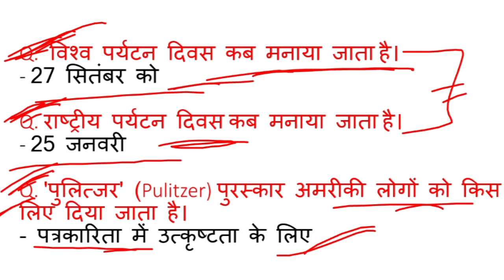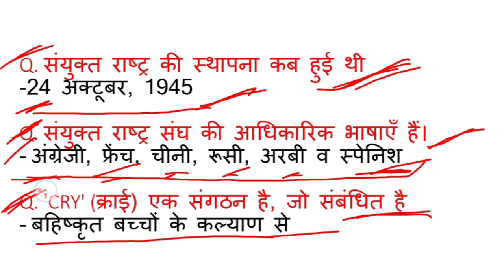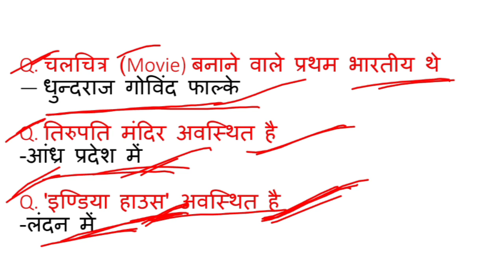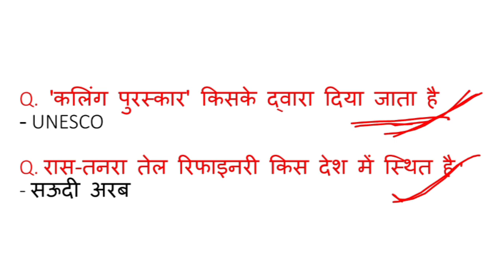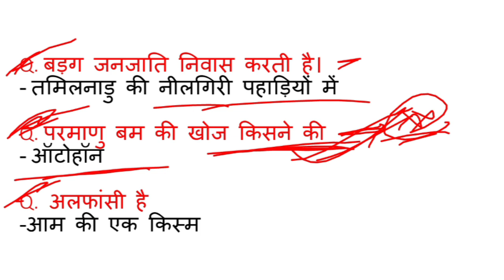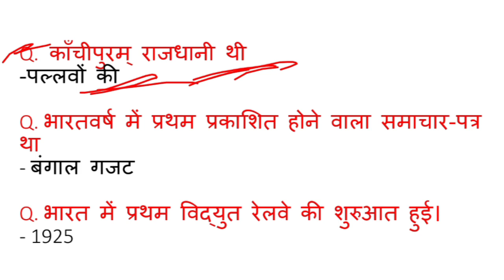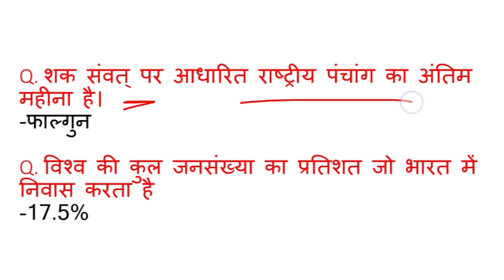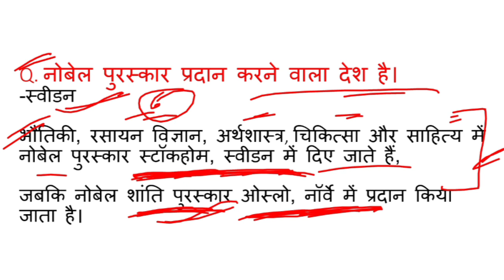Gk/Gs for Railway Exams/Most important Questions for all Railway Examination by Sangeeta Choudhary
Railway Exam 2024 /Gk/Gs /Static Gk /Current Affairs Important Questions for all Railway Examination by Sangeeta choudhary